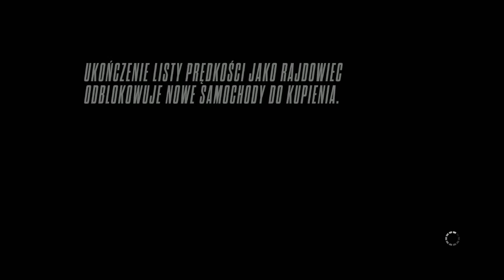Najszybsze gliny Lucek i Kemot | NFS Rivals